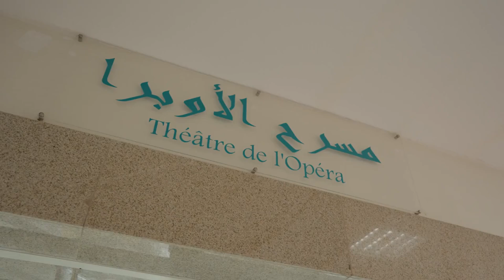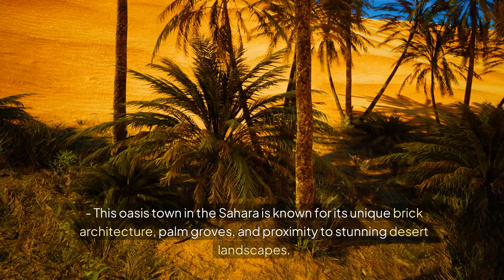TUNISIA Top 20